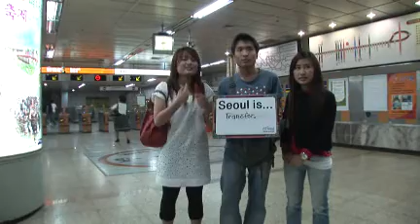乗り物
A:サワディーカップ！（タイ語でこんにちは）私たちはタイからソウル観光に来ました。B:ソウルは居心地がいいです。C:パス一つで地下鉄やバスに乗ってどこでも行ける。A:お金を使わなくてもあちこち行ける。全員：ソウルは乗り物！